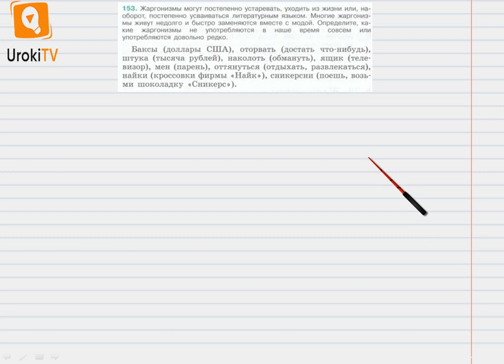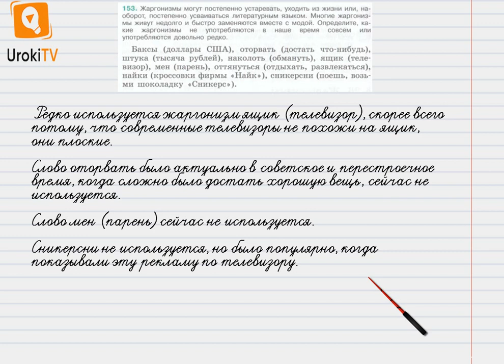Упражнение №153 — Гдз по русскому языку 6 класс (Ладыженская) 2019 часть 1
В данном номере жаргонизмы могут постепенно устаревать, уходить из жизни или, наоборот, постепенно усваиваться литературным языком. Многие жаргонизмы живут недолго и быстро заменяются вместе с модой. Определяем, какие жаргонизмы не употребляются в наше время совсем или употребляются довольно редко.